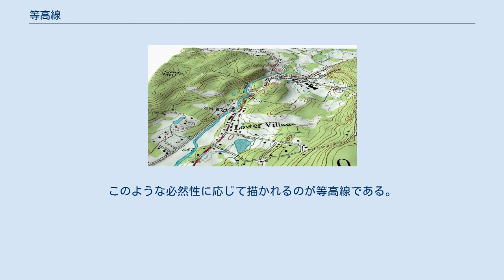等高線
等高線（とうこうせん）とは、同じ高さの点の集まりでできる線、およびそれらがある一定の間隔でつらなった線群のこと。
水平曲線、コンター（contour）ともいう。
 地図の地形表現方法のひとつで、山や谷などの地表の起伏を示す。
立体模型の場合、等高線上を切ると、その標高以上のすべての面が地上から水平に切り取れる。
 日本では1873年から1879年にかけて測量された東京湾の平均潮位に基づいて日本水準原点の標高数値が決定された。
現在では、関東大震災後に再測量された数値を基準に等高線が描かれており、その基準によって測量された高さを、海抜高度・海抜・高度・標高・高距、何メートルと表現する。
 等高線が疎になっている箇所はそこが緩斜面であることを、密になっている箇所は急斜面であることを示している。
等高線では表せない箇所は崖の記号で表される。
高い方から見て、等高線が凸状に描かれている箇所は尾根を、凹状に描かれている箇所は谷を示す。
 海洋、湖沼の底の深さを示す等高線を別に等深線という。
 等高線や等深線による地形表現を見やすくするため、段彩（グラデーション）をつけることがある（段彩図）。
このとき、低いところを示す青から高いところを示す赤への色相環によるグラデーションを用いる。
すなわち、海の深いところは青、海の浅いところは水色、平地は緑、山岳は茶色といった色であらわされることになる。
他に、等高線による地形表現を見やすくする手法としてケバ図、点描図などがある。
 等高線入りの立体地図 国土地理院発行の地図の場合、等高線には、主曲線、計曲線、第一次補助曲線、第二次補助曲線の4種類があり、これらの線は地図の縮尺に総じて一定の高度間隔で描かれることが決まっている。
その基準となる線を主曲線とよび、主曲線は5本ごとに太い実線で表され、これを計曲線とよぶ。
主曲線では表現できない緩やかな地形を表現するには、破線の補助曲線（第一次補助曲線、第二次補助曲線）が用いられる。
第一次補助曲線は－－－、第二次補助曲線は のように表し、それぞれ破線の間隔が異なる。
またの2.5mの補助曲線には必ず数値が記入される。
以下はそれぞれの縮尺での等高線の間隔である。
 気象学においては、等圧面における等しい高さの点を結んだ線のことを表す。
等高度線ともいう。
 地上天気図では等しい海面気圧を結んだ等圧線を描くが、これに対し高層天気図ではこの等高線を描いている。
等高線の概念は地図における等高線と非常によく似ている。
ここで、ある850hPaの等圧面を考える。
この等圧面は水平面に平行ではあるが、完全になめらかではなく、ある程度のくぼみや起き上がっている部分などがある。
つまり、等圧面の高さはどこにおいても同じではない。
このような等圧面の高さを等圧面高度という。
したがって、高層天気図では、この等圧面高度の等しい高さを結んだ線を描く必要がでてくる。
このような必然性に応じて描かれるのが等高線である。